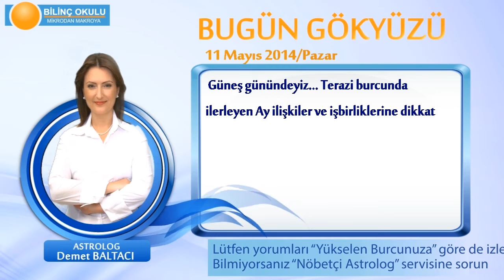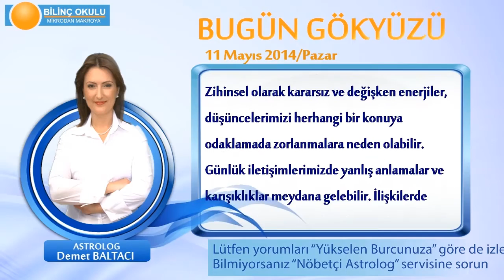OGLAK Burcu, GÜNLÜK Astroloji Yorumu,11 MAYIS 2014, Astrolog DEMET BALTACI Bilinç Okulu